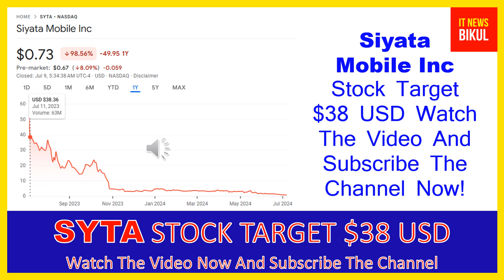SYTA Stock - Siyata Mobile Inc Stock Breaking News Today | SYTA Stock Price Prediction